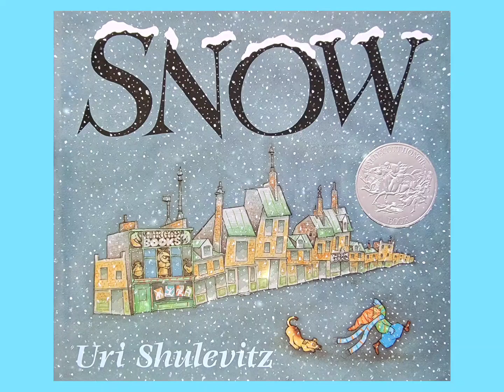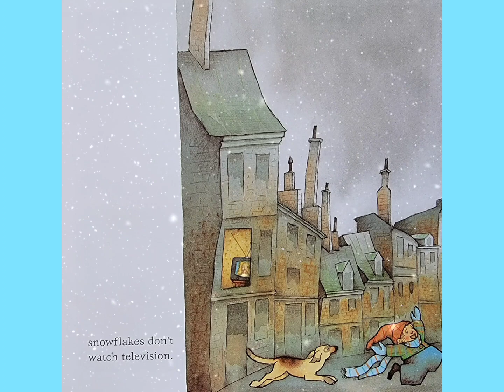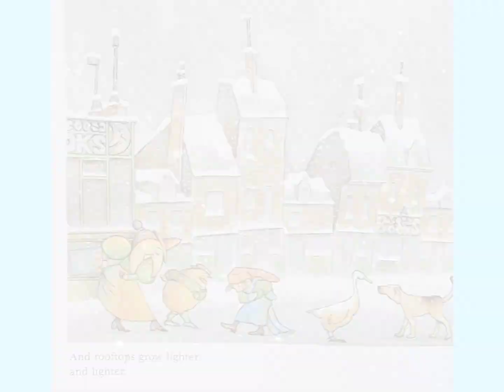❄️ Snow by Uri Shulevitz - Read Along Bedtime Story - Children's Book Read Aloud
Written and illustrated by Uri Shulevitz